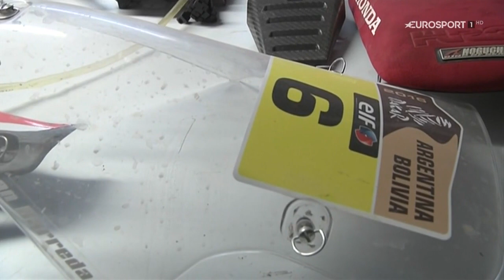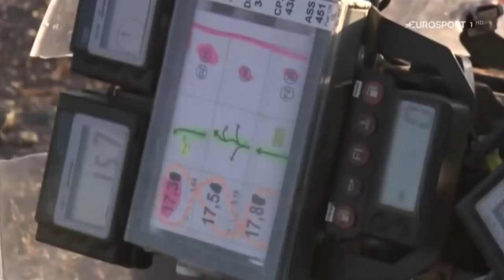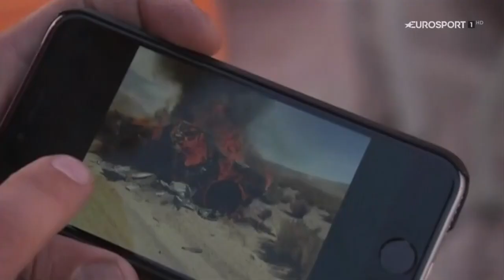Dakar 2016 - Stage 7 - Uyuni - Salta - 817 km